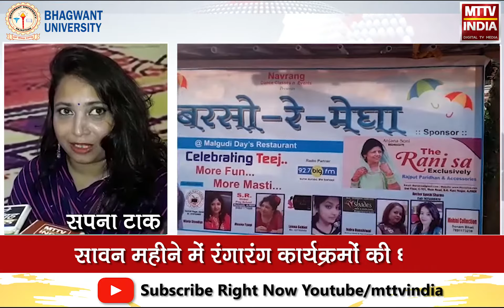सावन महीने में रंगारंग कार्यक्रमों की धूम